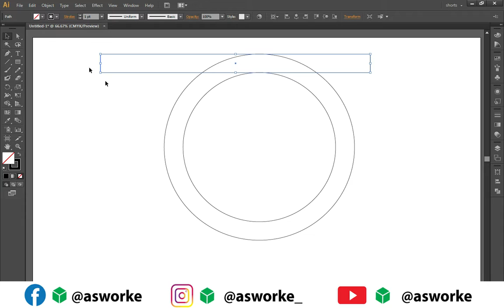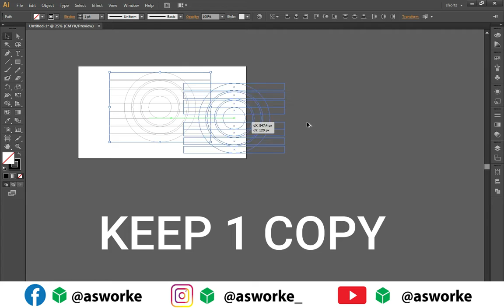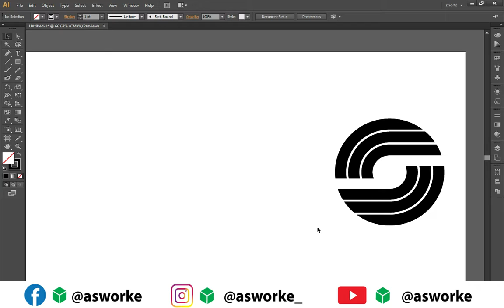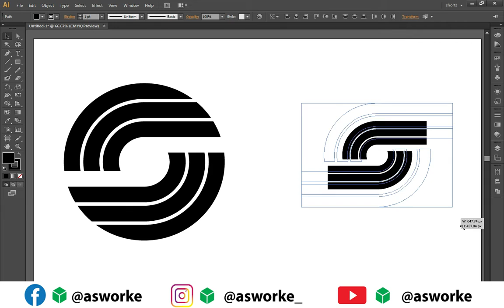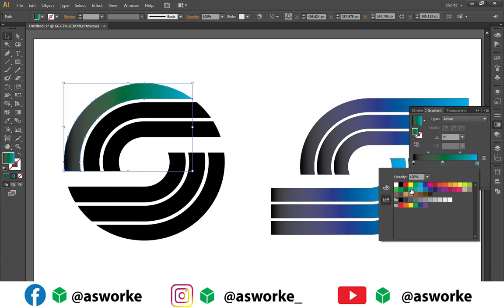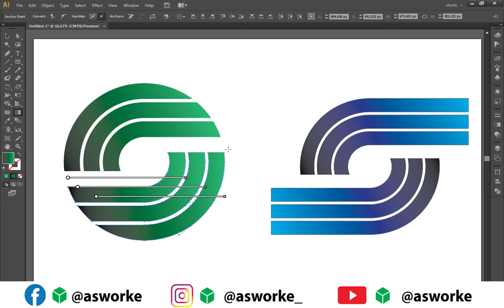Monogram Logo Design In Illustrator | Modern Logo Design || How to create a modern monogram logo